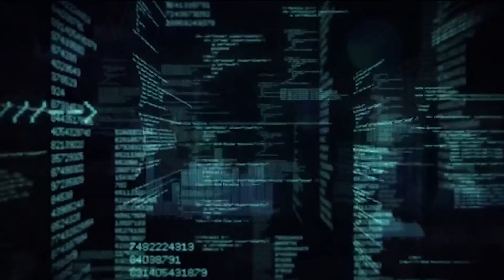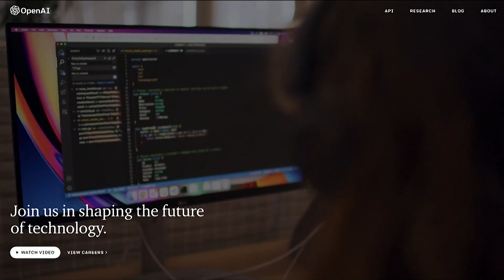Georgia Tech's front seat in artificial intelligence development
A Georgia Tech professor says many of the recent advances in AI have come not from research labs but rather from big business.